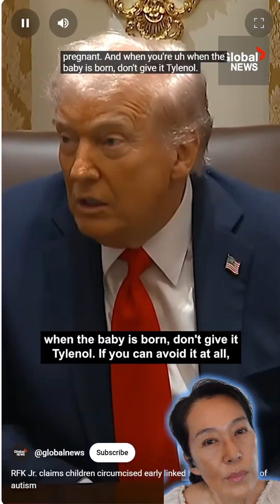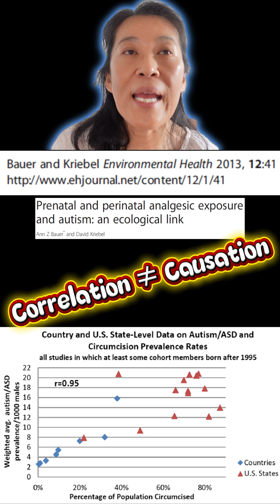Tylenol & Autism — What are non health experts like RFK Jr. saying?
RFK Jr. says Tylenol causes autism — but that’s a soundbite, not science. 🧬
Let’s unpack the facts.